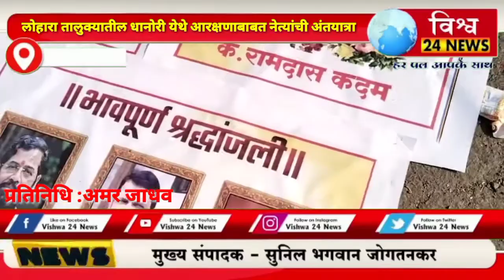लोहारा : धानोरी गावात मराठा आरक्षणाबाबत ग्रामस्थांनीं काढली राजकीय नेत्यांचीअंतयात्रा..प्रेतयात्रा